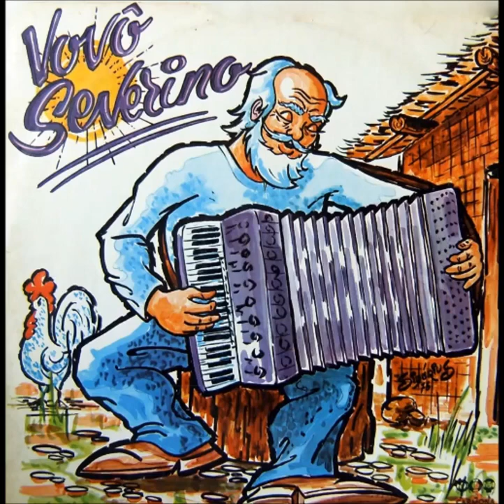Severino Januário – Casaca de Couro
4º Filho de Januário e estamos falando de Severino Januário dos Santos nascido em 4 de outubro de1918 em Exu PE, Severino Januário foi posto por Luiz Gonzaga no cenário da música para competir no reinado dos 8 baixos de Gerson Filho isso no meio da década de 50 e Severino Januário é reconhecido por muitos como um dos maiores tocares dos Gonzagas ao lado de Zé Gonzaga, Severino Januário faleceu em 29 de Junho de 1989 no Crato CE